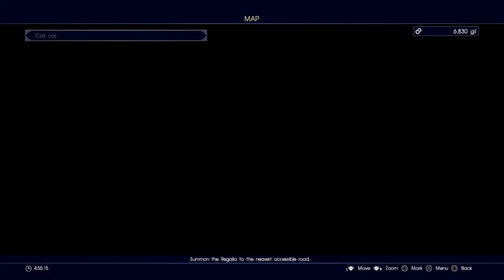Jdogg Plays: Final Fantasy X5 (prt 7)- CREEPY CAVE MAZE!!!